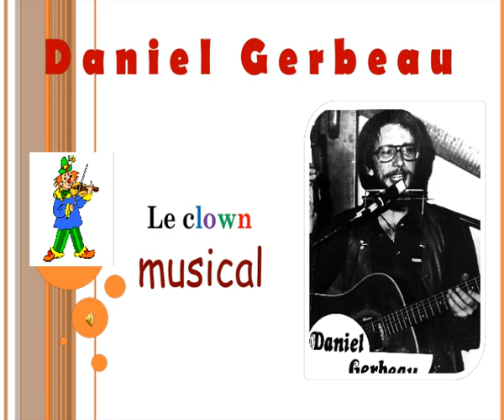Daniel Gerbeau Le clown musical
Le clown musical est sans nul doute une des chansons maîtresse de Daniel Gerbeau.

Elle rend fort bien compte de la difficulté d’œuvrer dans le monde de la chanson au Québec. Cette chanson nous indique clairement toute l’indifférence du public envers de nombreux auteurs-compositeurs de chez-nous ce qui par le fait même
les font se sentir seulement comme des amuseurs publics.

Daniel Gerbeau est né à Ville Jacques-Cartier en février 1953 et a fait de la chanson en tant qu'auteur-compositeur interprète depuis son adolescence.

Il a surtout fait de la scène dans les années 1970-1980, époque où il fut très prolifique en tant qu'auteur-compositeur. Son œuvre compte environ 50 chansons et quelques pièces instrumentales.